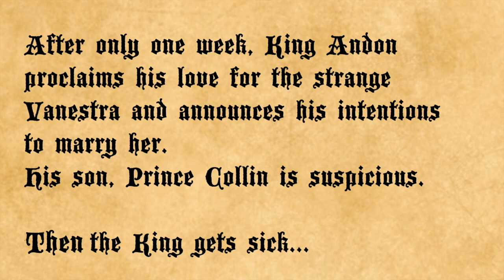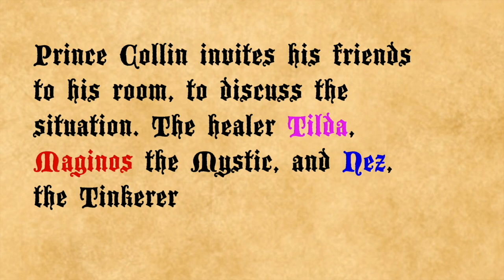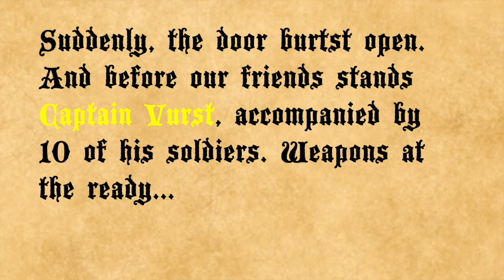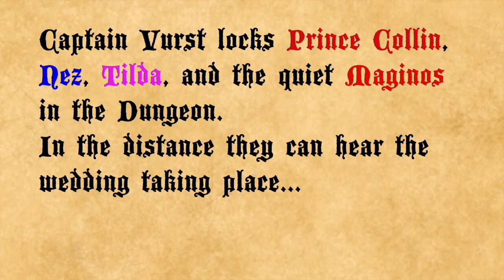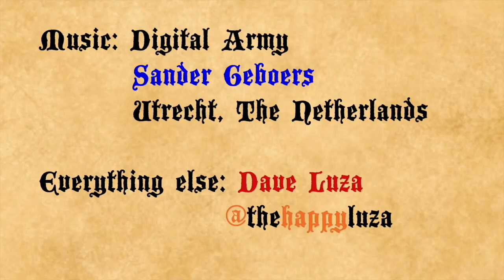A musical look at Mice & Mystics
Here are all the places we can be found.

And if you want to help us out financially... for some insane reason...

This Game is Broken - The Board Game Comedy Podcast.
With Matthew Jude, Dave Luza, Kiki Aimerito, Nick Murphy and Mike Murphy, download it wherever you get your podcasts.

All our art was done by the fantastic Deadcatdreaming find him at deadcatdreaming.co.uk